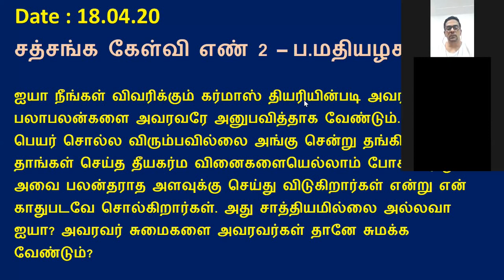பிராரப்த கர்மாவின் முடிவு , வாழ்க்கையின் முடிவா?